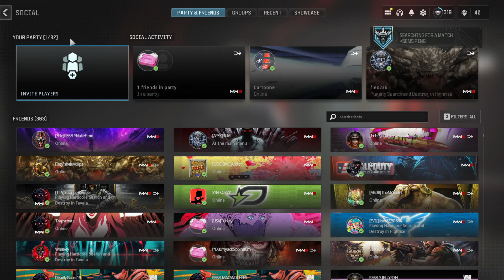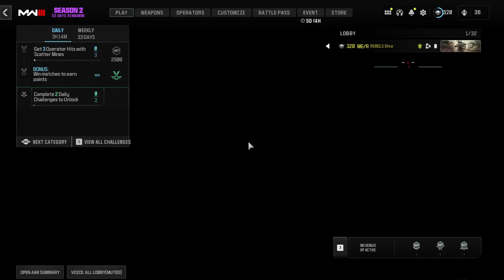MW3 - Just Another Night Of Hardpoint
Played some rounds of hardpoint. I actually had some fun on a map that I really don't like, Rust. Got several finishing moves in the last game in Greece.